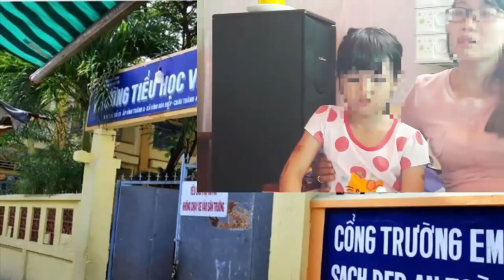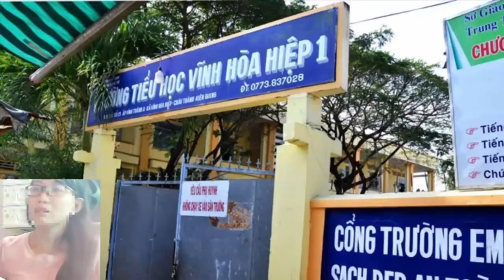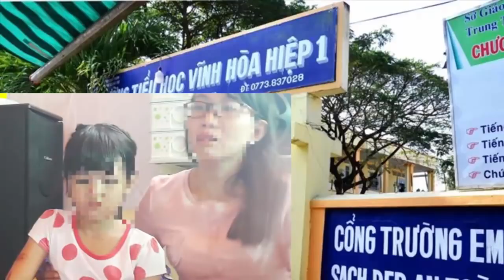Kết thúc đám cưới nửa ti là tờ đơn ly hôn 200k và trái đắng sau 2 năm gặp lại